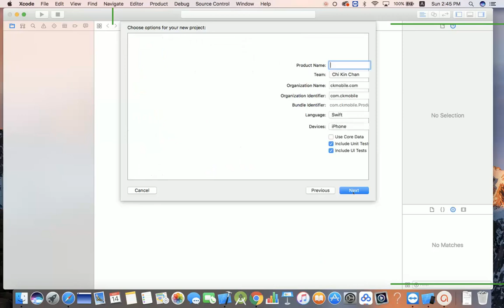Simple camera app to learn and understand firebase storage with ios 10 and swift 3 tutorial 01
Complete SAT course can be found in here